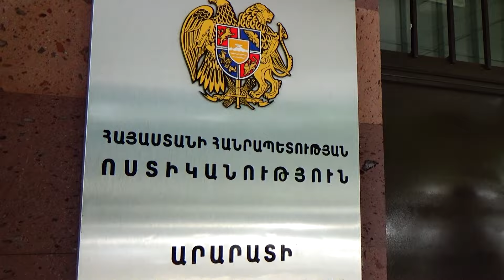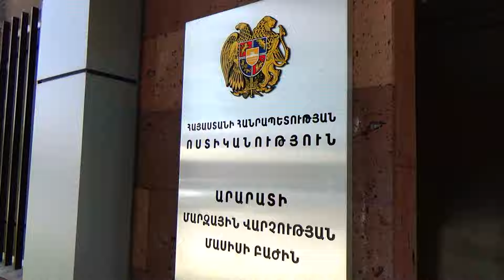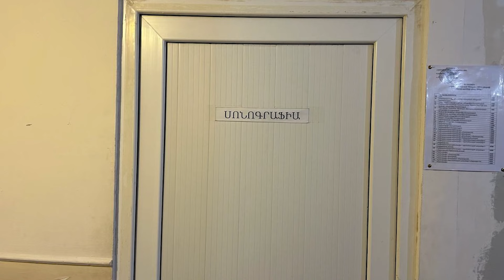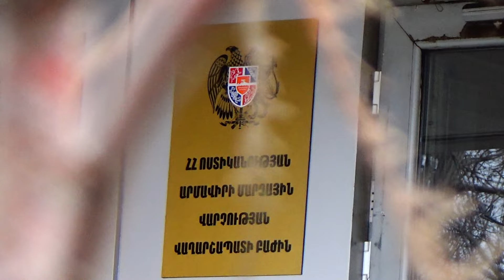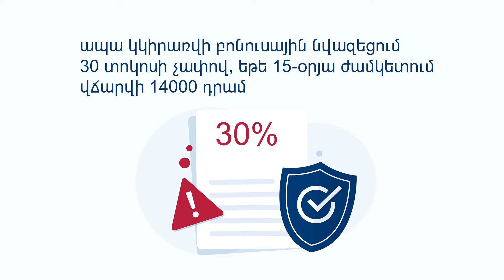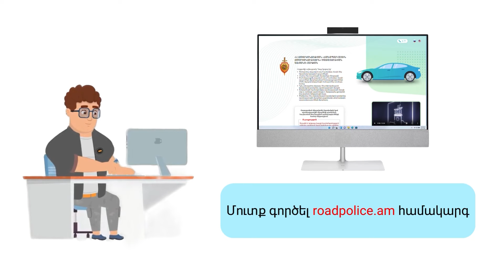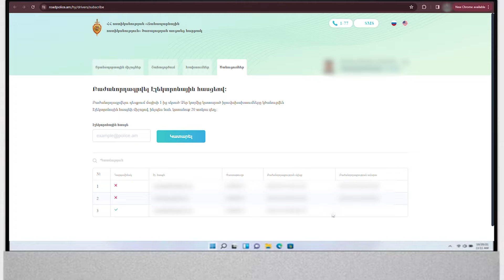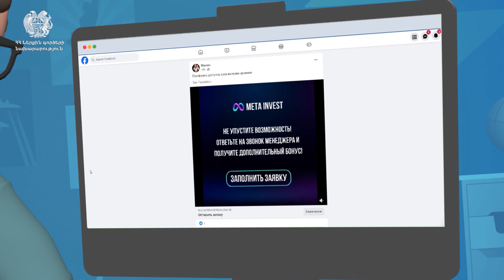«Հերթապահ մաս» 14.05․2024 / Hertapah mas